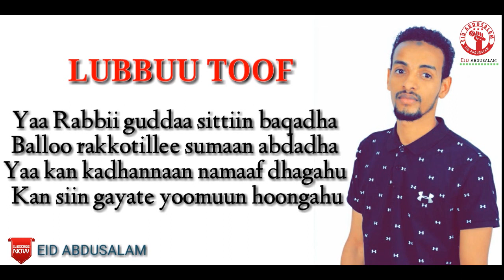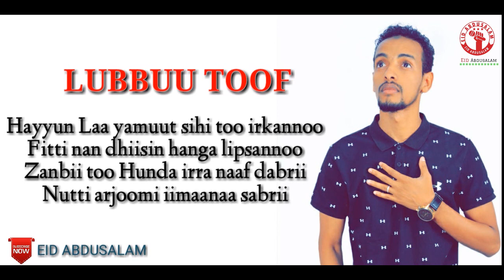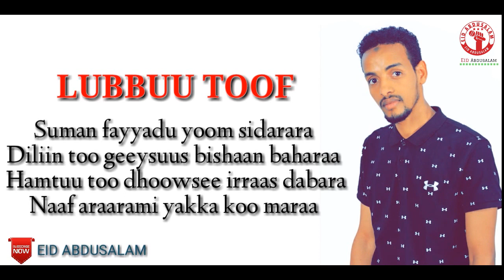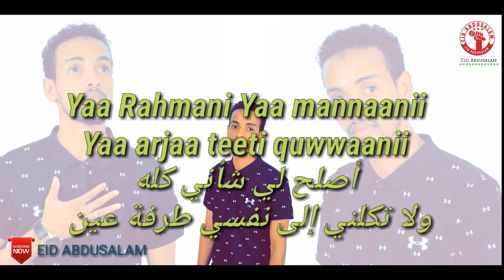Eid Abdusalam - LUBBUU TOOF | official lyrics video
Official lyrics video for *| LUBBUU TOOF |* by EID ABDUSALAM ( international version) vocal acapella

For more videos don't forget to

Connect with Al ihsan inshad group

Lyrics = Abdalahi Ahmed
Melody = Eid Abdusalam
Mixing = Tadele feleke
Acapella = Muaz habib
Produced by = Al ihsan inshad group

Yaa Rahmani Yaa mannaanii
Yaa arjaa teeti quwwaanii
أصلح لي شأني كله
ولا تكلني إلى نفسي طرفة عين

Yaa Rabbii guddaa sittiin baqadha
Balloo rakkotillee sumaan abdadha
Yaa kan kadhannaan namaaf dhagahu
Kan siin gayate yoomuun hoongahu

Hayyun Laa yamuut sihi too irkannoo
Fitti nan dhiisin hanga lipsannoo
Zanbii too Hunda irra naaf dabrii
Nutti arjoomi iimaanaa sabrii

Jiraataa hogguu kan hin shaaramne
Diliin makhluuqa humaa sin goonee
Tan atin fedhin takka Waan taatuu
Itti wal tahuus cufti uumaatuu

Suman fayyadu yoom sidarara
Diliin too geeysuus bishaan baharaa
Hamtuu too dhoowsee irraas dabara
Naaf araarami yakka koo maraa

Kheeyrii fi sharriin arra tarraa'e
Loohal mahfuuz Duraan barraa'e
Miti waan guyyaa keeysaa argame
Dingatan seehin dur barreeyfamee